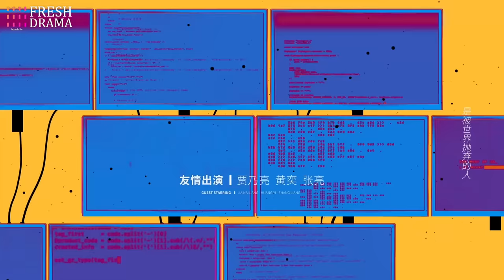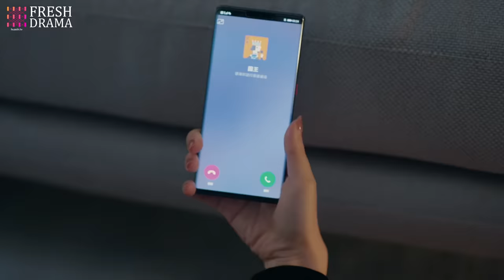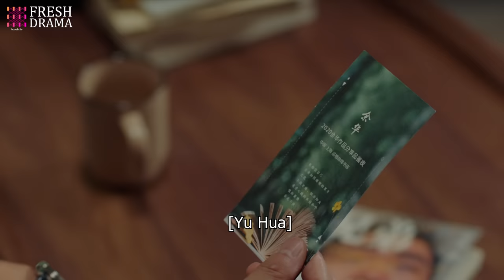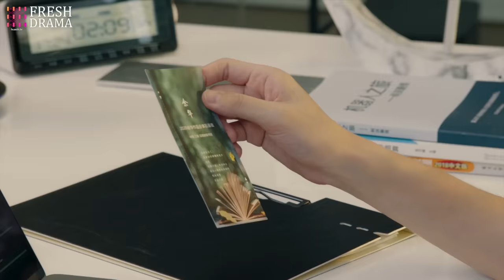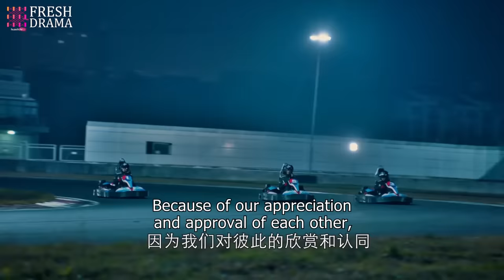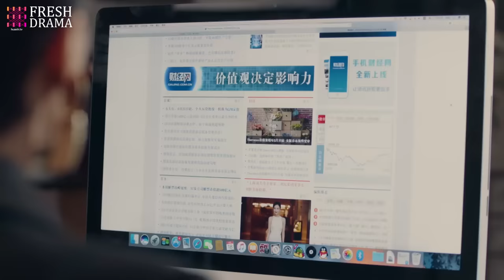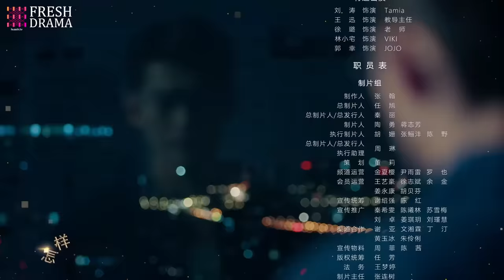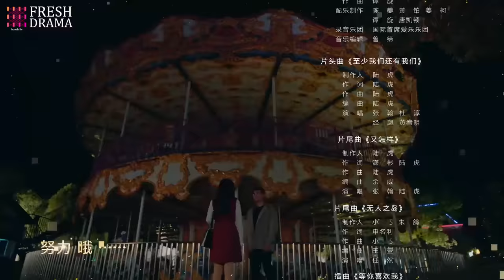【Multi-sub】Gentlemen of East 8th EP09 | Zhang Han, Wang Xiao Chen, Du Chun | Fresh Drama